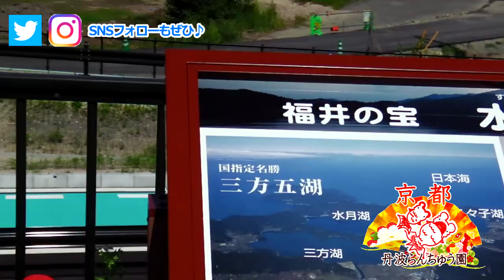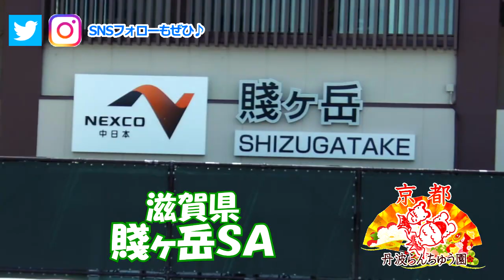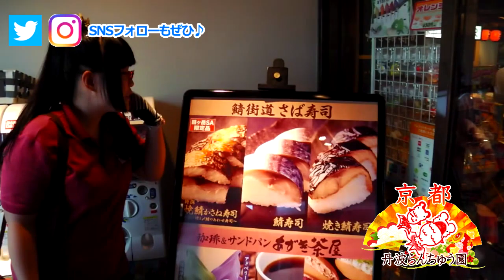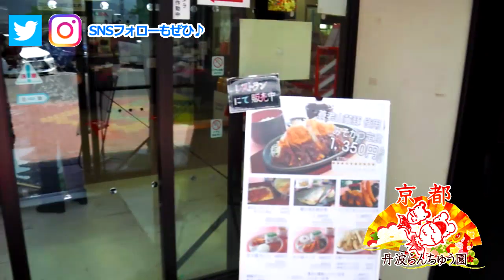【三方五湖PA】【賤ヶ岳SA】【養老SA】良魚を探し愛知県へ向け出発！！道中食べまくり！？